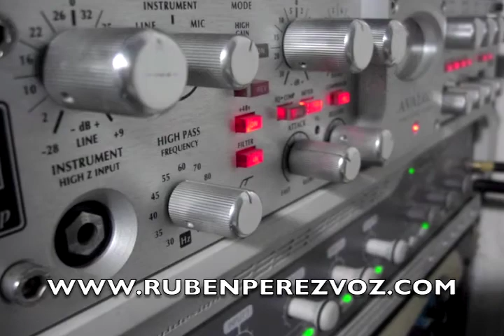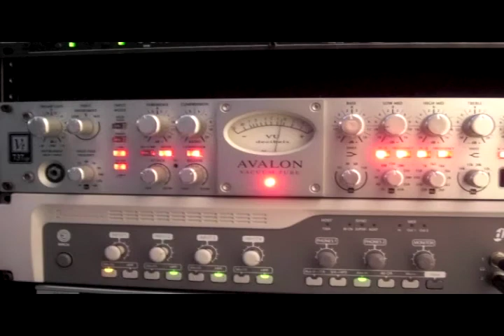WARNER BROS: mix de locuciónes de Rubén Pérez Jara para comics W.B.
Voz de Rubén Pérez Jara para animados de Warner Bros